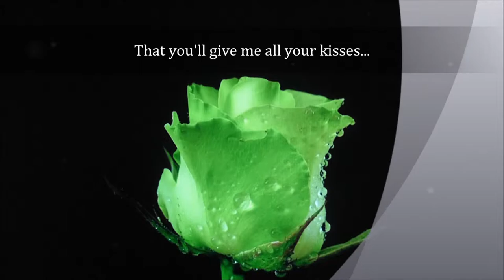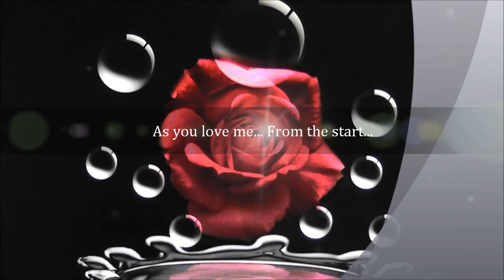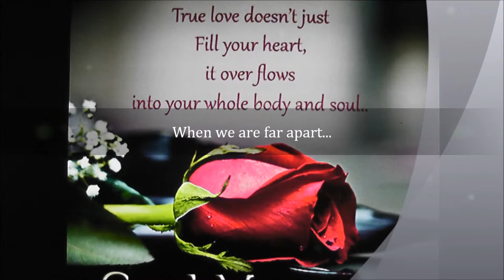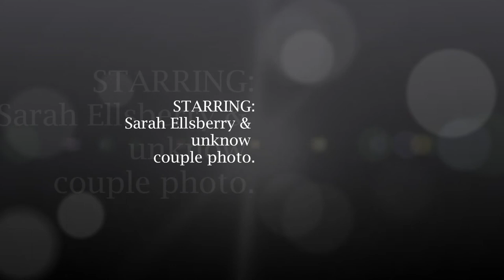Love Me With All Your Heart (1080-p HD) Lyrics on w/ slideshow.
Title: Love Me With All Your Heart.
Singer: Engelbert Humperdinck.
My sweet cousin Rei shared this on facebook.
Hope you like it everyone, enjoy as much as I do..